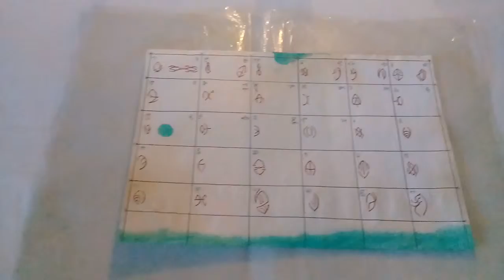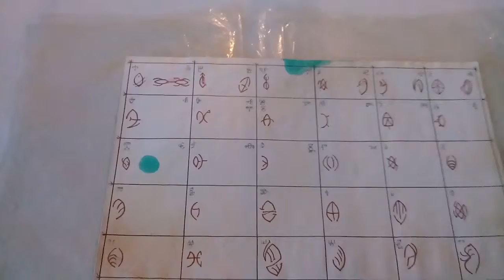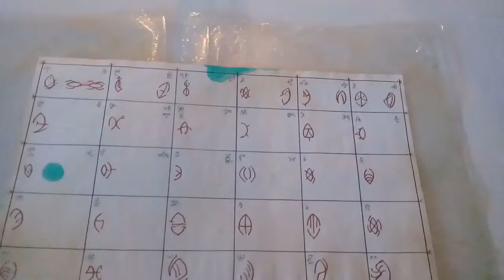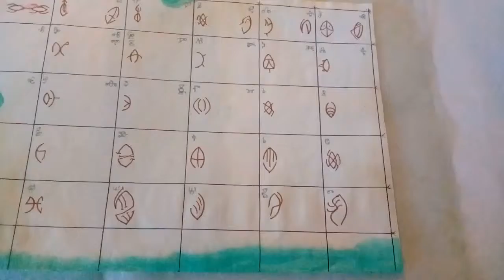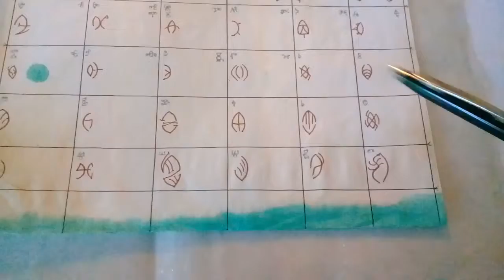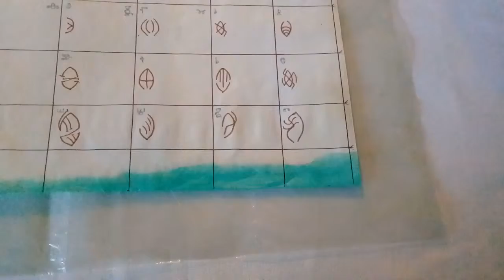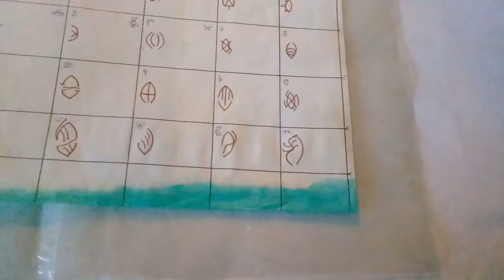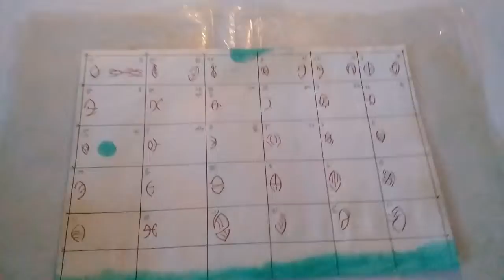СЛАВЯНСКИЙ МОГУЧИЙ АЛФАВИТ ВОЛХВА АЛХИМИКА!(ЗЕЛЕНЫЙ) Александр Пичуев